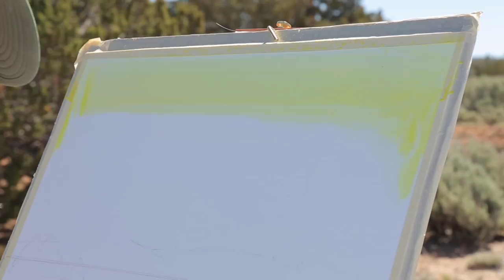Preview | Painting en Plein Air: Mountain View with Stephen Quiller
Learn more about how to access over 700 art video workshops

Enjoy this video preview of Painting en Plein Air: Mountain View here now to learn tips for creating an underpainting with transparent acrylics, as well as how to unify a composition!